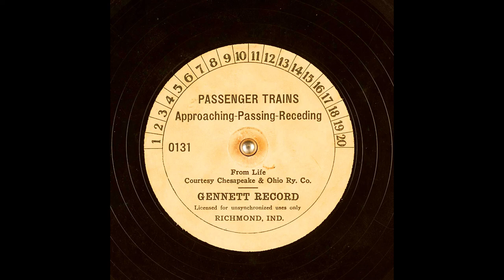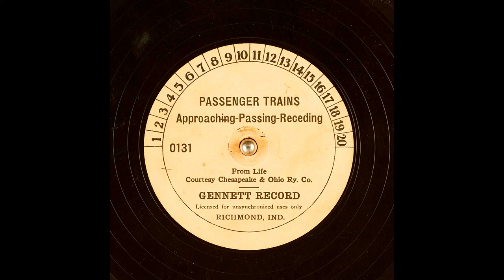Archival Passenger Train Sound Effects From Gennett Record (10K Subscribers Special)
Performer: Courtesy Chesapeake & Ohio Ry. Co.

From Life;.